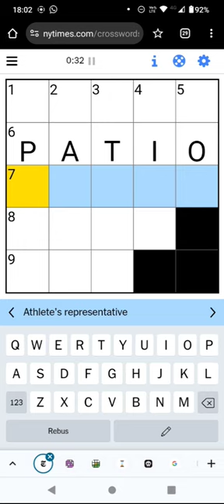Speedsolving the NY Times Mini Crossword! (20 Dec 23)